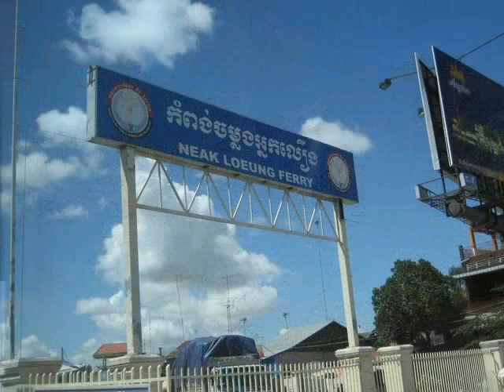My first glimpse of Vietnam and Cambodia